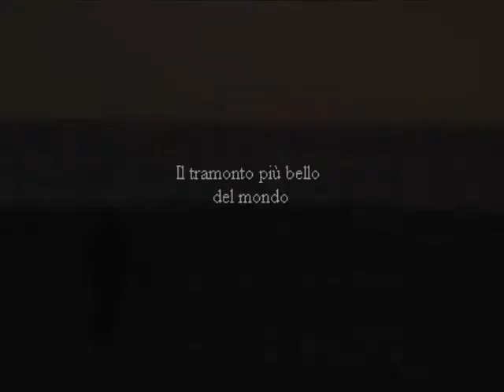il tramonto più bello del mondo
fernando de noronha